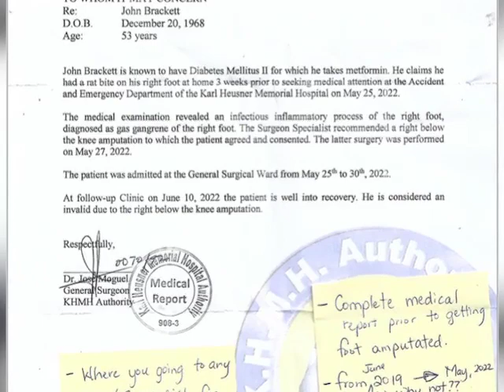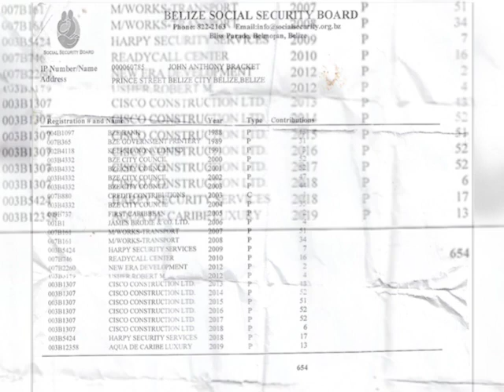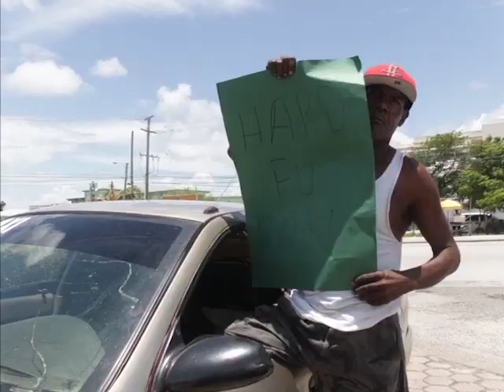Amputee John Brackett Pickets S.S.B. for Invalidity Benefits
The Social Security Board has been in our newscast for various reasons since last week, primarily as it relates to loans that the institution plans to make available to the Development Finance Corporation and Pharmacy Express Limited.  But tonight, we’re highlighting the plight of an individual whose lower right leg was amputated in May due to diabetes-related complications.  He is protesting against S.S.B. for what he believes is unfair treatment regarding a request for his benefits. Tonight, we look at both sides of that coin.  News Five’s Isani Cayetano reports.